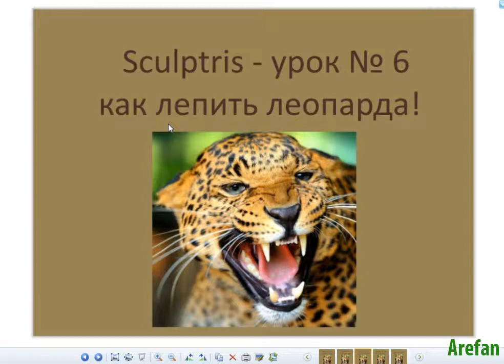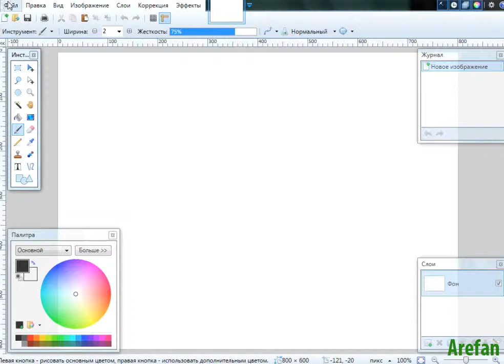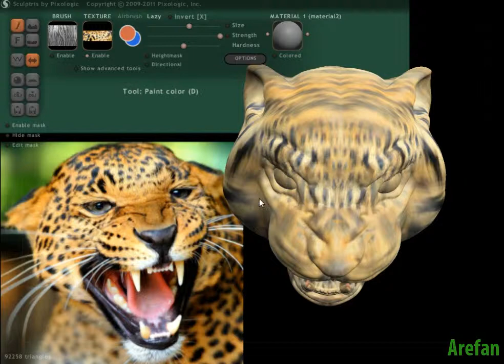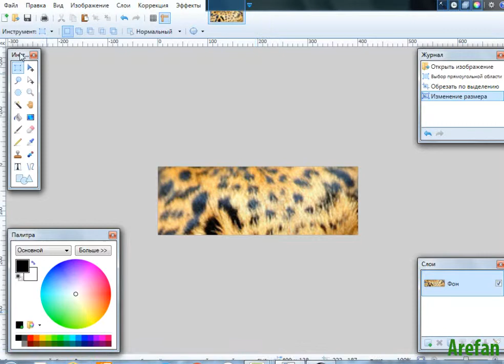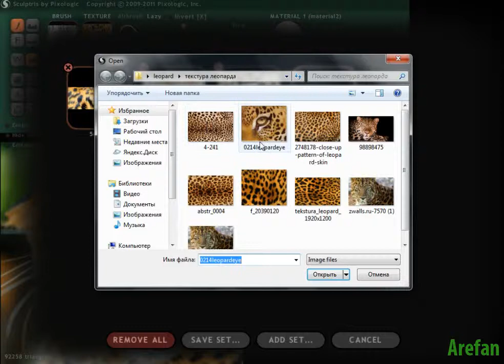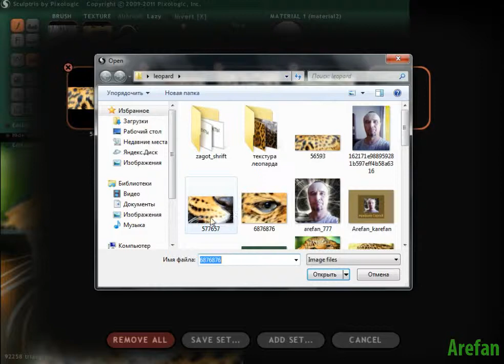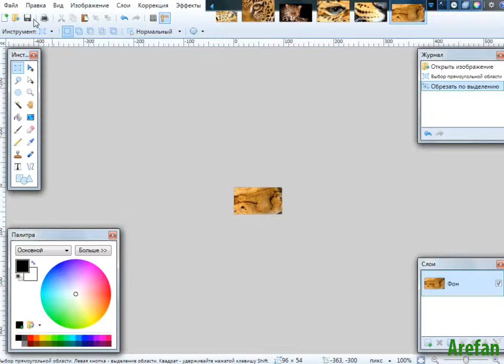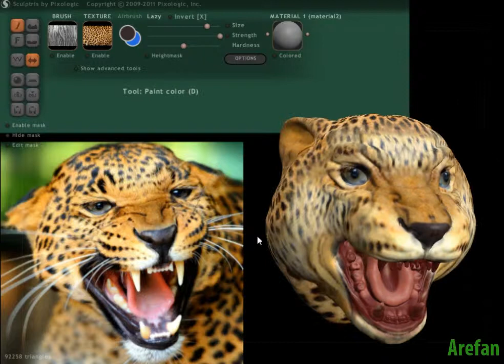Sculptris как раскрасить текстурой леопарда урок № 6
Sculptris раскраска текстурой леопарда урок № 6. В этом уроке я покажу и рас кажу вам, как использовать фотографии которые нам понравились и мы скачиваем в интернете.  Как пользоваться текстурой фотографий,  которой мы можем раскрашивать, все живое и не живое, вещи,предметы, которые создаем, лепим,  в программе Sculptris. Как можно использовать программу "paint.net" она бесплатная, вы скачиваете, устанавливаете, и можете пользоваться ей.  Paint.net хороший помощник, для раскраски текстуры, и вырезание участков из фотографии.  Использовать материал фотографии объектов которые мы создаем, для раскраски, чтобы добиться сходства с вашим объектом. Размер фото конечно нужно скачивать большим, чтобы четко было виден сам рисунок, но если нет то пользуйтесь что есть. Пример волосы, волоски четко были видны при увеличение вашей фотографии. В программе Sculptris мы переходим раздел paint  наш объект рендередца, и можно приступать к раскраски вашей фигурки, или предмета которые вы вылепили. Для опытных художников и тем кто начинает обучение лепить и рисовать, это самое увлекательная раскраска объектов которые вы создаете, вы оживляете их текстурой фотографий!